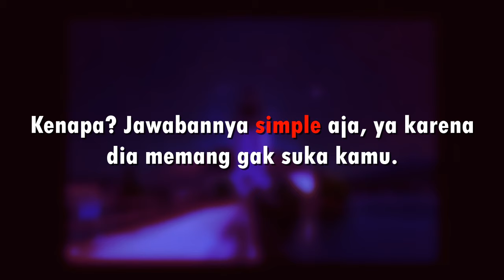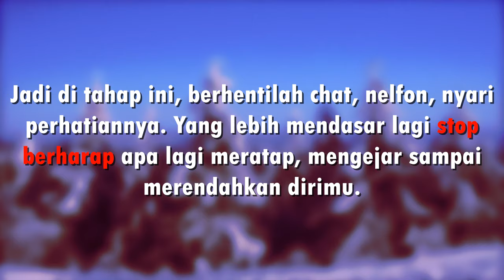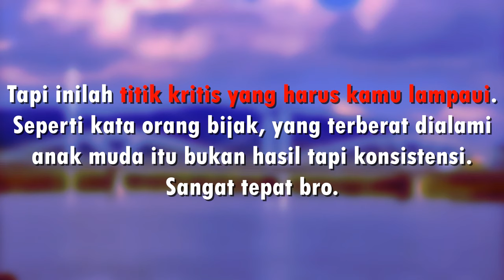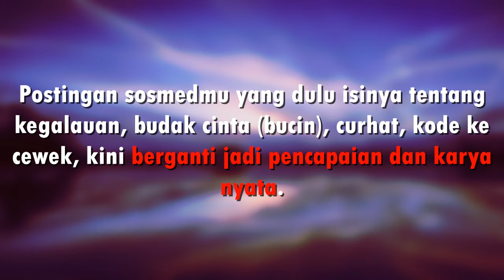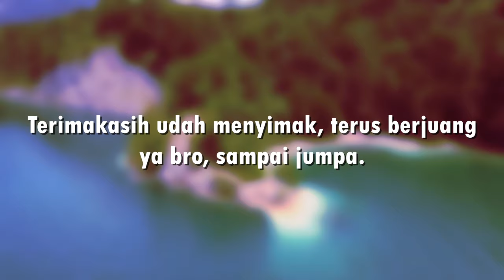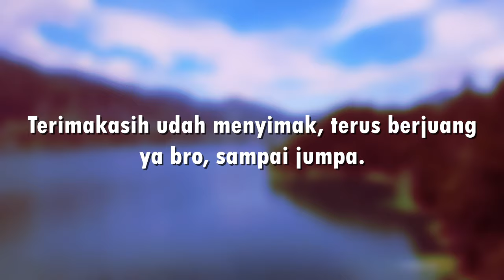Kalau Cewek Cuek, Gak Balas Pesan, Jaga Jarak, Terus Harus Apa?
Bro, kalau kamu sedang di kondisi ini, suka, tertarik sama seorang cewek udah beberapa bulan dan selama itu pula rutin menghubungi dia. tapi dia tetap cuek, pasif, jarang balas pesan, sesekali atau gak pernah angkat telponmu, artinya berhenti bro!!